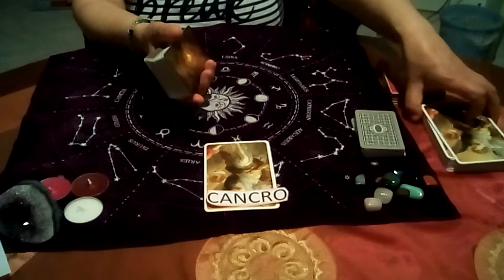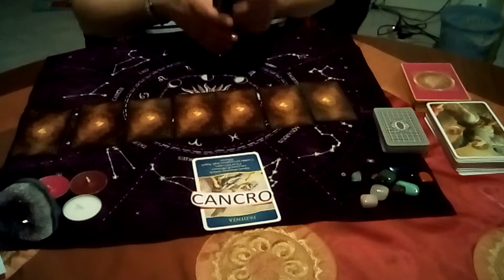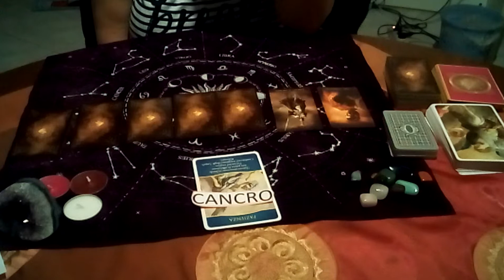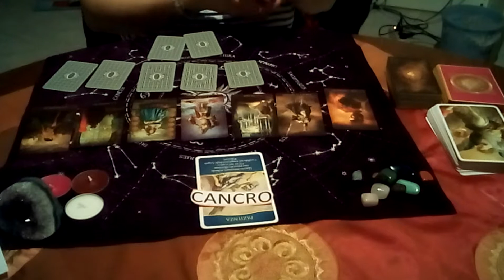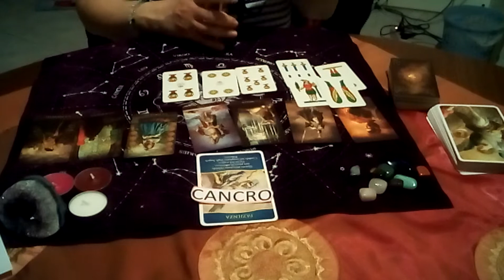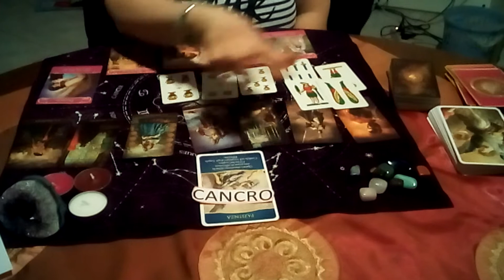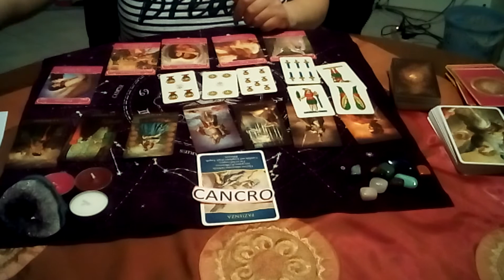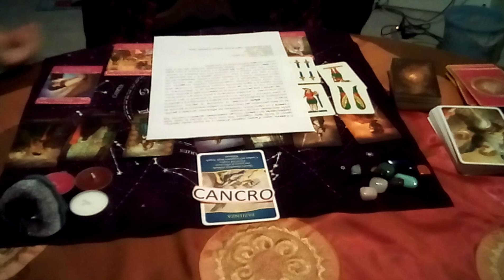Cancro: Come andrà la prossima Primavera-estate?Caratteristiche del segno.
Il destino non è scritto e cambia di giorno in giorno per cui gli interattivi vanno presi con leggerezza, come spunto di riflessione e con il giusto distacco critico.